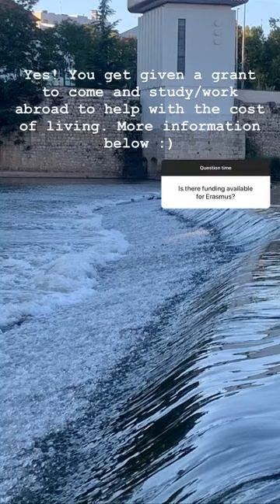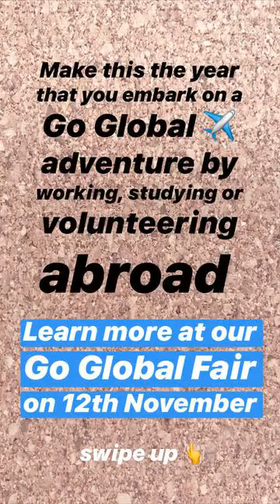Adult Nursing student Will and Jane talk about their placement in Spain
Third-year Adult Nursing student Will and Jane are on their placement in Spain, head to our Instagram to hear about their experience.

Make this the year that you embark on a Go Global ✈️ adventure by working, studying or volunteering abroad